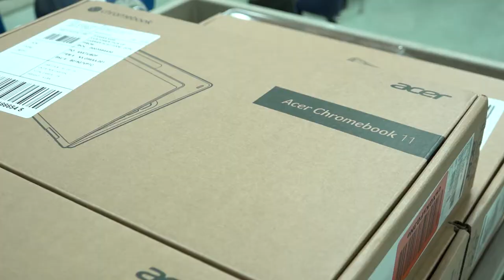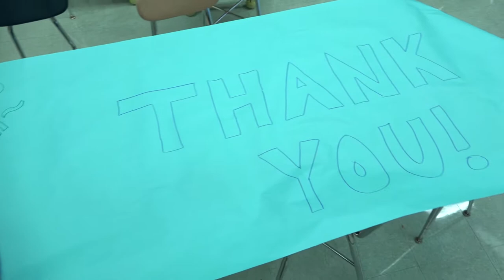Miss Ginish Surprises her Students with Chromebooks